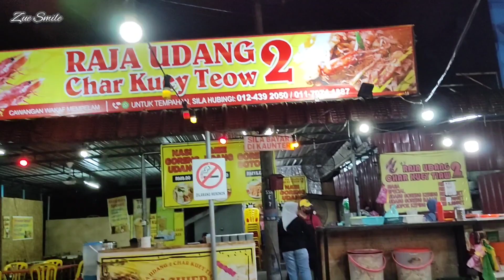raja udang Kuetiau power ganu wakaf mempelam